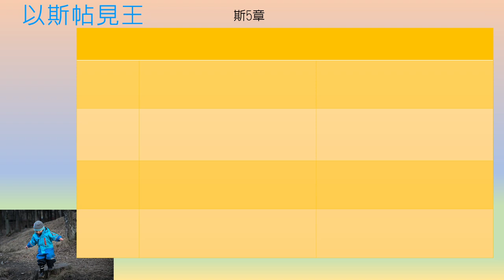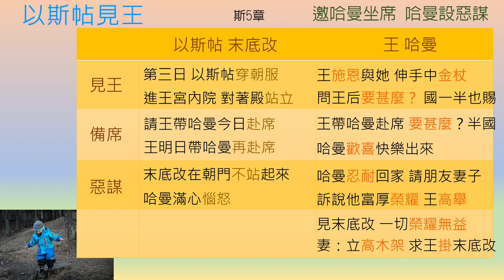以斯帖記-第5章-以斯帖見王，哈曼設惡謀【聖經之鑰】Esther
[聖經之鑰] 以斯帖記 -第5章 以斯帖見王，哈曼設惡謀